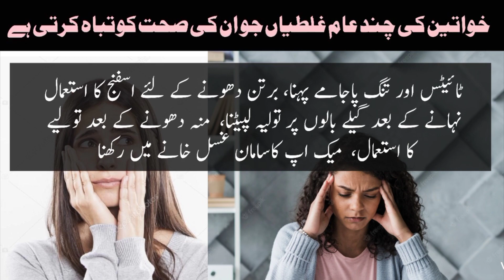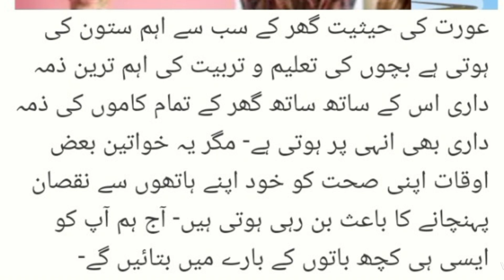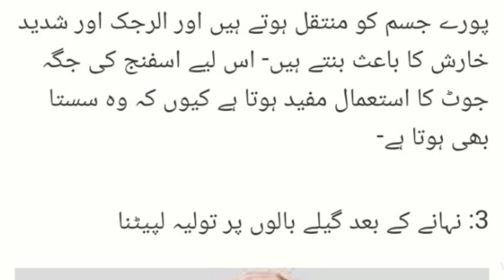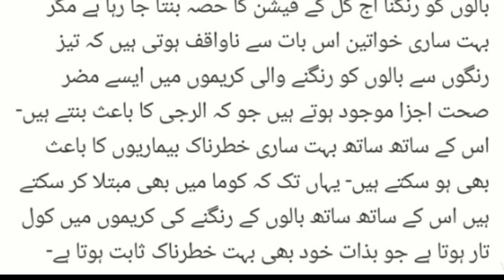خواتین کی چند عام غلطیاں|everything yaha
Everything yaha